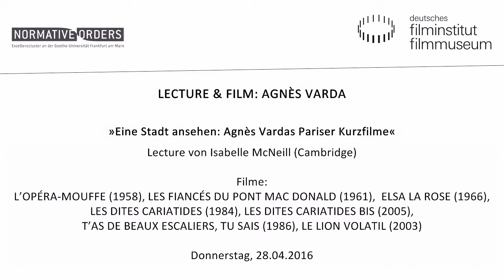LECTURE & FILM: AGNÈS VARDA // Eine Stadt ansehen: Agnès Vardas Pariser Kurzfilme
„Es ist, als würde ich dein Selbst-Porträt filmen“, sagt Agnès Varda zu Jane Birkin in JANE B. PAR AGNÈS V. aus dem Jahr 1988. Varda, geboren 1928 in Brüssel, Spielfilmregisseurin, Dokumentaristin, Installationskünstlerin und Filmtheoretikerin, ist eine der großen Künstlerpersönlichkeiten der Filmgeschichte. Ihr Werk umspannt mittlerweile sechs Jahrzehnte. Varda bildete – zusammen mit Godard, und im Dialog und Widerstreit mit diesem – das intellektuelle Gravitationszentrum der Nouvelle Vague. Der Satz, den sie zu Birkin sagt, lässt sich als Poetik und Programm verstehen. Die entscheidende Frage ist für sie nicht, was Kino ist, sondern was es bedeutet, Kino zu machen – für sie selbst, für andere und im Zusammenspiel mit anderen. Vardas Kino ist entsprechend offen und erfinderisch, oft autobiografisch und zugleich universell, vielgestaltig und stets changierend zwischen Formen, Formaten und Gattungen.

Weitere Informationen: agnes-varda.de

Zu Gast im Deutschen Filmmuseum: Agnès Varda

Am 11. Februar erhielt Agnès Varda den Max-Beckmann-Preis der Stadt Frankfurt als eine der herausragenden Künstlerpersönlichkeiten der Filmgeschichte. Bei der Lecture & Film-Reihe stellt sie sich im Kino des Deutschen Filmmuseums dem Gespräch mit dem Publikum, es moderiert Prof. Vinzenz Hediger. Seit sechs Jahrzehnten macht Agnès Varda Filme – und wurde (als erste Frau!) beim Filmfestival in Cannes im vergangenen Jahr mit der Goldenen Palme für ihr Lebenswerk ausgezeichnet. Sie gilt als (Groß-)Mutter der Nouvelle Vague. Als ihr größter Erfolg jener Zeit gilt CLÉO DE 5 À 7 aus dem Jahr 1962. Die 1928 in Brüssel geborene und in Paris lebende Varda dreht Spiel- und Dokumentarfilme, erweckt Fotografien zum Leben und porträtiert: sich selbst, Katzen in allen Variationen, ihre Familie und andere – die insgeheim dann auch wieder Varda porträtieren. In ihren Spielfilmen entdeckte sie und arbeitete mit Schauspielstars wie Philippe Noiret, Michel Piccoli und Jane Birkin. Die Filmgeschichte kennt und zitiert Varda leidenschaftlich, ganz besonders in ihrem Klassiker LES CENT ET UNE NUITS DE SIMON CINÉMA (GB/FR 1995), den sie anlässlich des 100. Geburtstags des Kinos inszenierte und auf der Berlinale 1995 uraufführte.

Eine Stadt ansehen: Agnès Vardas Pariser Kurzfilm

Lecture von Isabelle McNeill (Cambridge)

Paris zählt zu den am meisten gefilmten und fotografierten Städten der Welt. Neben ihren bekannteren Spielfilmen drehte Varda, die seit mehr als sechzig Jahren in Paris lebt und arbeitet, über längere Zeit hinweg immer wieder Filme, die sich mit ihrer Stadt befassten. Als Serie betrachtet, erteilen uns diese Filme eine faszinierende Lektion in der Kunst, eine Stadt anzusehen. Wir bewegen uns durch Paris nicht mehr als Touristen, sondern als Reisende durch die Zeit, durch Gefühle und Ideen. Von den Stufen der ehemaligen Cinémathèque über eine verschwundene Löwenstatue bis zu nackten Frauen und gefährlichen Sonnenbrillen auf offener Straße spürt Varda immer wieder das Außergewöhnliche im Alltäglichen auf. Zugleich verbirgt sich in Vardas verspieltem Blick auf die Stadt aber auch eine wirkungsvolle Form der Kritik.

Isabelle McNeill ist Philomathia Lecturer in French an der Trinity Hall der University of Cambridge, wo sie seit 2006 Filmwissenschaft und französische Litera – turwissenschaft unterrichtet. Zu ihren Publikationen zählt Memory and the Moving Image: French Film in the Digital Era (Edinburgh University Press, 2012). Derzeit erforscht sie den Zusammenhang von Kino, urbanem Raum und kulturellem Gedächtnis.

L’OPÉRA-MOUFFE
Frankreich 1958. R: Agnès Varda. D: Dorothée Blanck,
Antoine Bourseiller, André Rousselet. 16 Min. Digital. OmeU

LES FIANCÉS DU PONT MAC DONALD OU (MÉFIEZ-VOUS DES LUNETTES NOIRES)
Frankreich 1961. R: Agnès Varda. D: Anna Karina,
Jean-Luc Godard, Emilienne Caille. 5 Min. Digital. OmeU

ELSA LA ROSE
Frankreich 1966. R: Agnès Varda
D: Louis Aragon, Michel Piccoli, Elsa Triolet. 20 Min. Digital. OmeU

LES DITES CARIATIDES
Frankreich 1984. R: Agnès Varda
D: Agnès Varda. 12 Min. Digital. OmeU

LES DITES CARIATIDES BIS
Frankreich 2005. R: Agnès Varda
Dokumentarfilm. 2 Min. Digital. OmeU

T’AS DE BEAUX ESCALIERS, TU SAIS
Frankreich 1986. R: Agnès Varda
D: Isabelle Adjani, Agnès Varda. 3 Min. Digital. OmeU

LE LION VOLATIL
Frankreich 2003. R: Agnès Varda. D: Julie Depardieu, Frédérick E.
Grasser-Hermé, Silvia Urrutia. 12 Min. Digital. OmeU

Am Donnerstag den 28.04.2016 im Kino des Deutschen Filmmuseums.